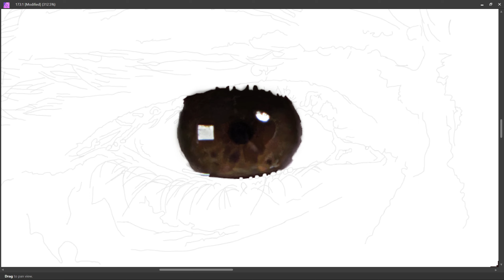PART 53 - LEFT EYE || SELF PORTRAIT || DIGITAL PAINTING